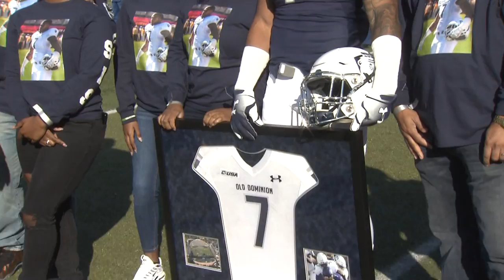Old Dominion Football Show Season Finale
It's the season finale of the Old Dominion Football Show with Bruce Rader and coach Bobby Wilder and special guest, Isaiah Harper.